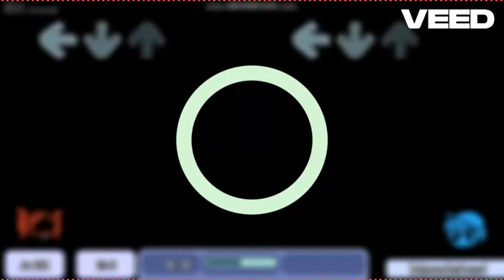bloodshed but everyone sings it ost (read desc)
first ever to make bloodshed but everyone sings it: @iRF4N.__
gameplay by: @TeaDonuts2
audio by: @iRF4N.__
song by: @RealRedDiamond  (i think)